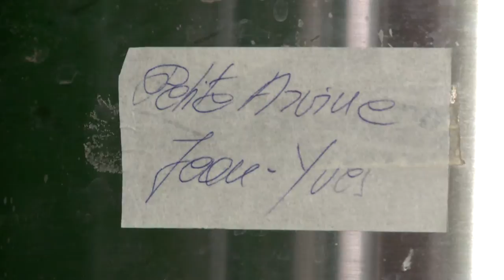Le Vin de la semaine : Arvine, Cave Jean-Yves Crettenand (Saillon)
2000 mètres carrés plantés en Petite Arvine, au lieu-dit Anzé. C'est le premier coteau de Saillon, exposition plein sud, dans des terres séchardes où fleurissent les amandiers. Autrement dit, un terroir idéal pour le cépage vedette de notre viticulture.

Ici, Jean-Yves Crettenand vise des rendements avoisinant les 800 grammes au mètre carré. Avec une récolte prévue lorsque le taux de sucre des grappes dépasse les fatidiques 100° Oechslé. Et pour que chacune d'elle soit cueillie à maturité idéale, la vendanges est effectuée en 3 passages, comme ce fut le cas pour le millésime 2011.

La récolte est vinifiée par son frère Pierre-Antoine. Une vinification dans l'ensemble traditionnelle, en cuves, le plus souvent avec deux fermentations. On travaille sur les lies, régulièrement remises en suspension pour donner de l'ampleur à ce vin dont la mise en bouteille est prévue en mai.

Pour la vente, Jean-Yves Crettenand s'est adjoint les services d'un spécialiste. Depuis 1996, les vins de Jean-Yves Crettenand sont commercialisés par Jean-Paul Dieing Au Cellier du Manoir, à Martigny et à Sion. De quoi bénéficier de conseils avisés!

Extrait de l'émission "Marmelade" du 9 avril 2014.